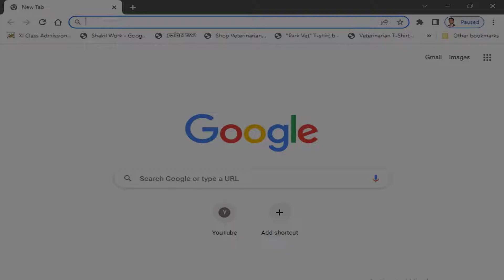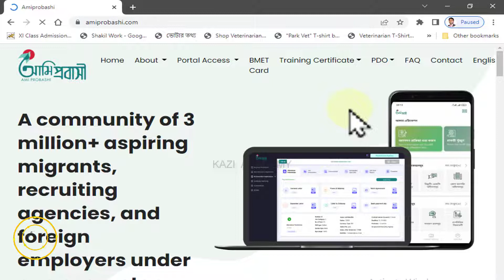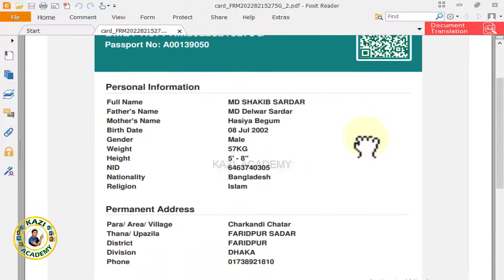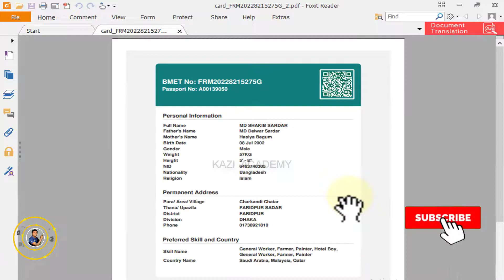BMET Number | How to Download BMET Number Card | বিএমইটি নাম্বার কার্ড ডাউনলো করা যায় কিভাবে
This video shows how to download BMET Card for going abroad?

Joine Our Facebook Group
Kazi Academy

PDO Certificate How To Download PDO Certificate
বিদেশ যাওয়ার ট্রেনিং সার্টিফিকেট ডাউনলোড করে কিভাবে

BMET Card,
how to download bmet card,
how to download card in bd,
bmet card download site,
বিএমইটি কার্ড,
বিএমইটি কার্ড ডাউনলোড,
বিএমইটি কার্ড বাংলাদেশ,
বিএমইটি কার্ড ডাউনলোড করা যায় কিভাবে,
বিএমইটি কার্ড ডাউনলোড করার সাইট,
কোন সাইট থেকে বিএমইটি কার্ড ডাউনলোড করা যায়,
কাজী একাডেমী,
kazi academy,